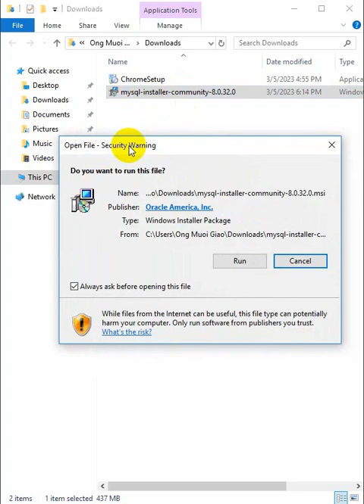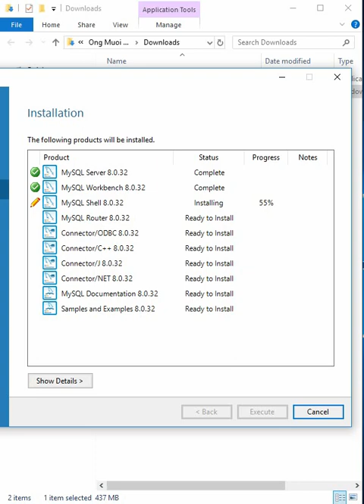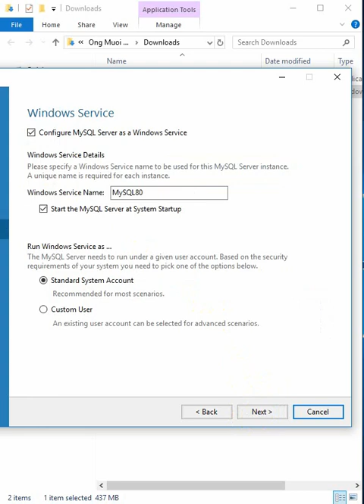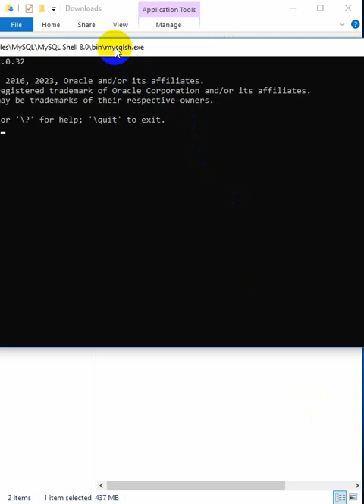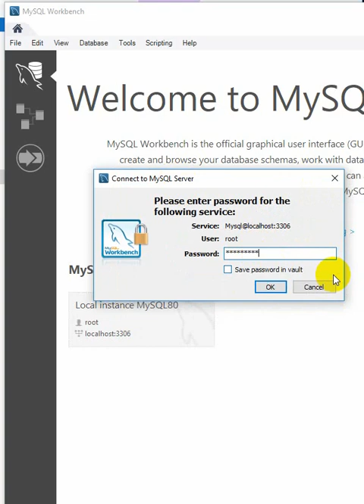COM2012 HƯỚNG DẪN CÀI ĐẶT mySQL